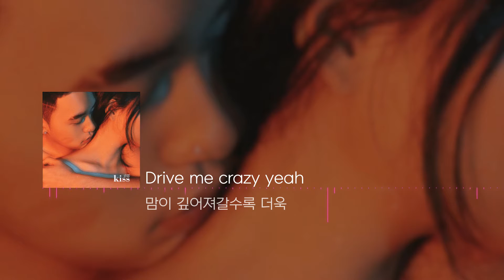twlv(트웰브) - California [Lyrics]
\twlv\
\made by\
KGowl(부엉시)